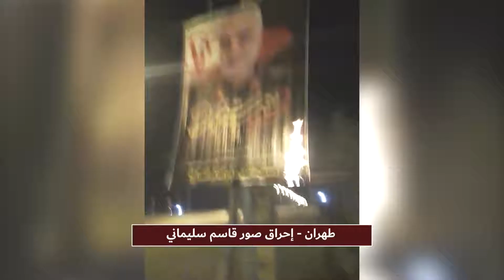طهران إحراق صور قاسم سليماني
اليوم الجمعة 17 يناير وفي اليوم الذي كان فيه زعيم نظام الملالي خامنئي يلقي كلمة في صلاة الجمعة بطهران، قام أعضاء معاقل الانتفاضة إما بتمزيق صور الجزّار قاسم سليماني أو إحراقها في مختلف أنحاء طهران ومدن أخرى بما في ذلك كرمان وزنجان وإيرانشهر وفسا وشوشتر ولاهيجان وتبريز وزاهدان ومسجد سليمان.
وقال خامنئي اليوم في خطابه إن مئات من الأشخاص الذين يهينون صورة قاسم سليماني، ليسوا إيرانيين وبذلك أبدى إحباطه ويأسه من غضب شباب الانتفاضة على نظام الملالي والجزار قاسم سليماني.
وجاءت هذه النشاطات في وقت كانت فيه القوات الأمنية والقمعية في حالة التأهب الكامل نظرًا إلى إقامة صلاة الجمعة بطهران ومسيرة أزلام النظام في المدن الأخرى.